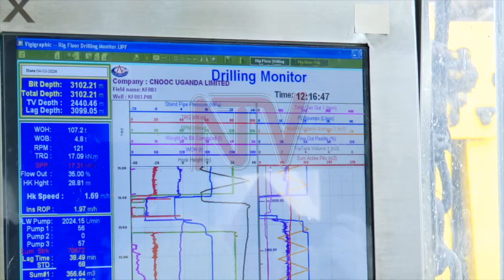Energy ministry, PAU confident of Uganda’s first oil in 2025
The Ministry of Energy and Mineral Development and the Petroleum Authority of Uganda have not wavered in their confidence that the country is ready for its first oil by 2025. BENJAMIN JUMBE reports that they led a delegation of heads of foreign missions to countries hosting major oil companies operating in Uganda on a field visit to the oil and gas operational areas.